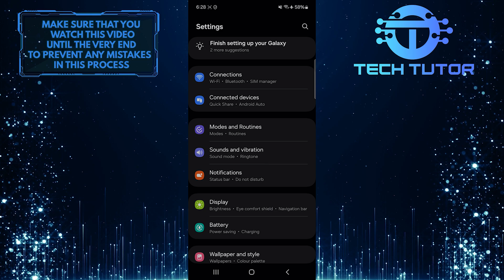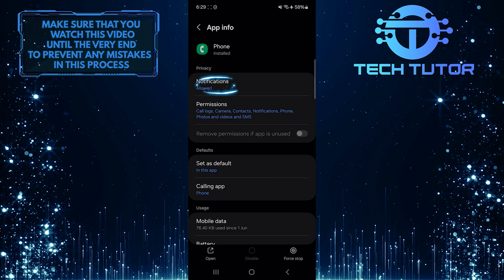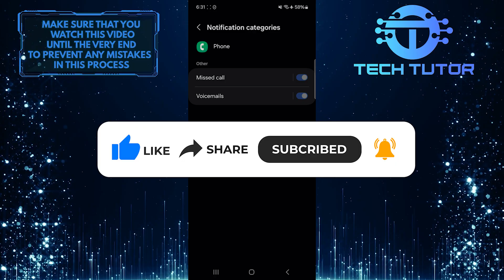How To Fix Missed Call Notification Not Showing In Android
In this short tutorial, we will show you how to fix the issue of missed call notifications not showing on your Android device. It can be frustrating when you don't see notifications for missed calls. But don't worry, with just a few simple steps, you can resolve this problem and stay on top of all your missed calls.